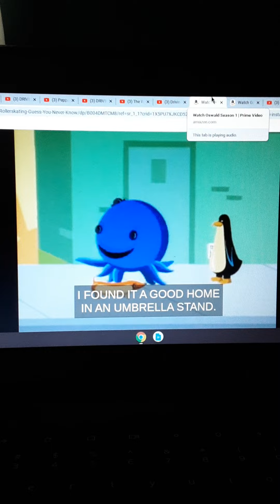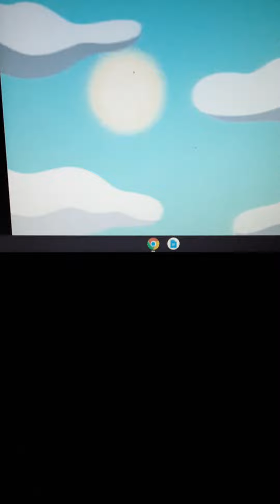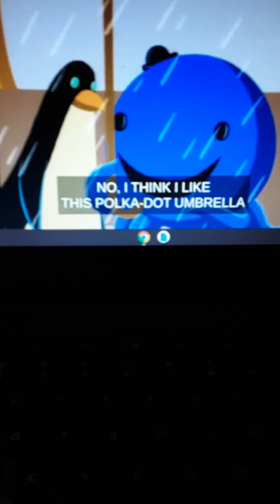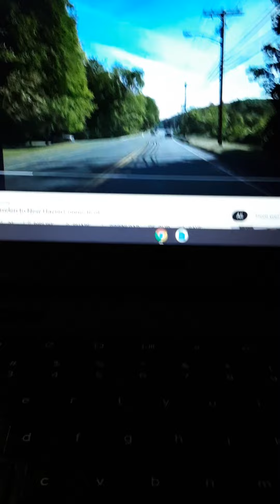OSWALD THE POLKA-DOT UMBRELLA ! 🌂